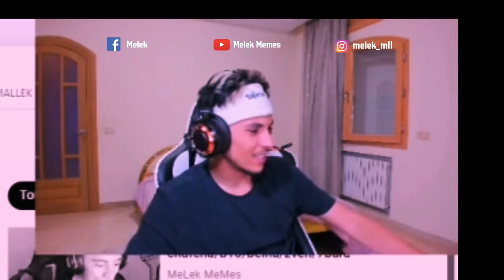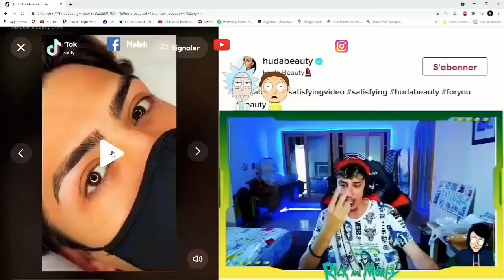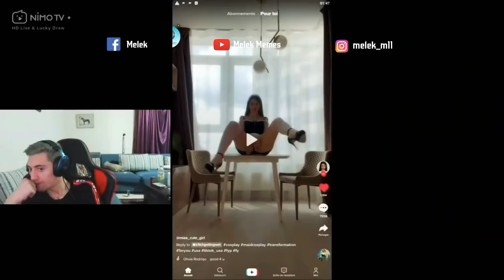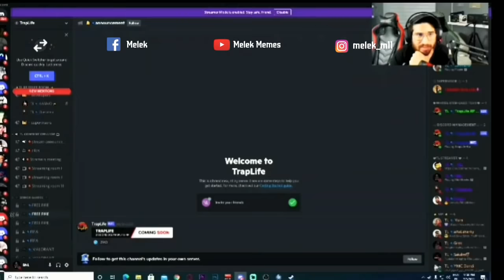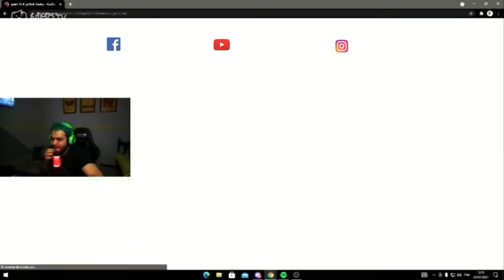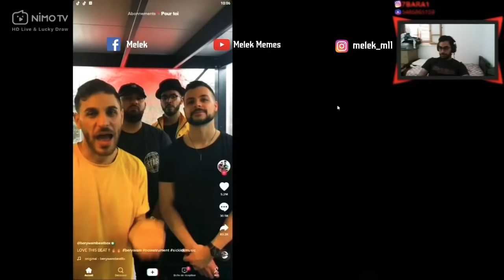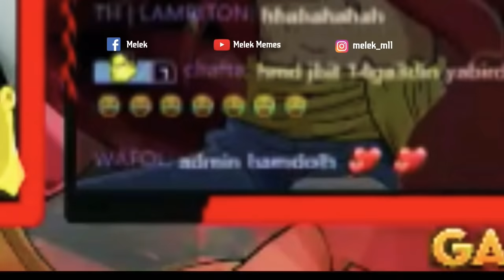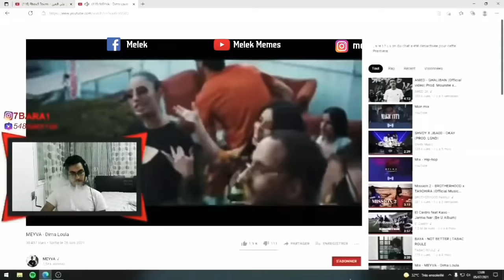highlights Azizos chafcha / 7bara / belha / b10 / zven / omar mallek / oussema mezlini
a7laa ness ness l kikiki kakakaaa❤